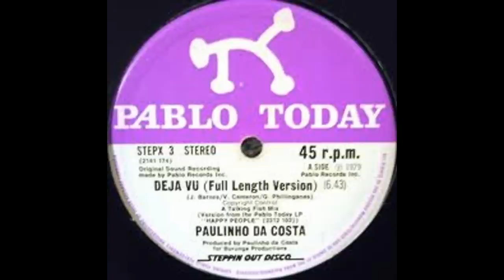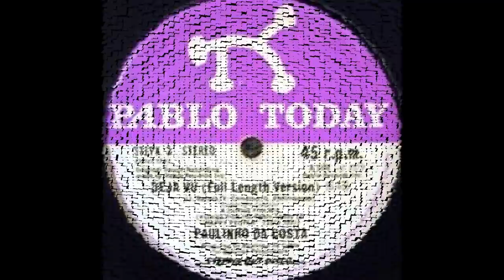Paulinho Da Costa - Deja Vu (Full Length Version)